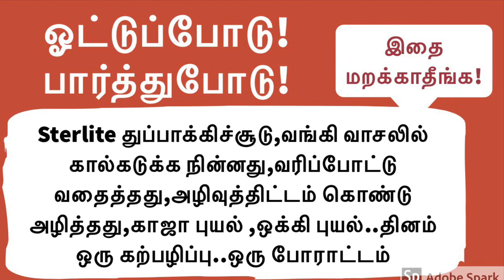BJP success Story |14 questions |இந்த கேள்விகளை கேளுங்கள் அசந்துபோவீர்கள் பிஜேபி அரசின் செயலால்!